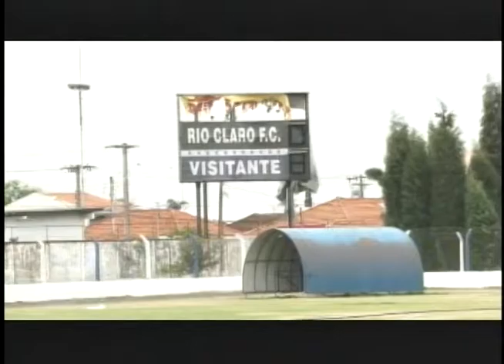RC Notícias 21/10/14 (3º Bloco)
- Rio Claro Futebol Clube apresenta o volante Nando Carandina como mais um reforço para a disputa do Paulistão 2015
- Rio Claro Basquete anuncia promoção de ingressos para os dois primeiros jogos da 7ª edição do NBB